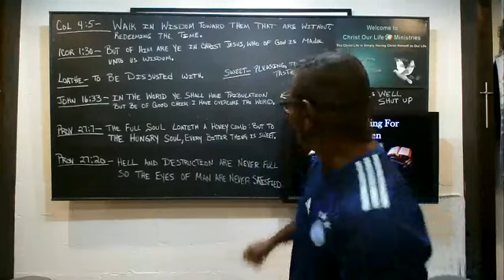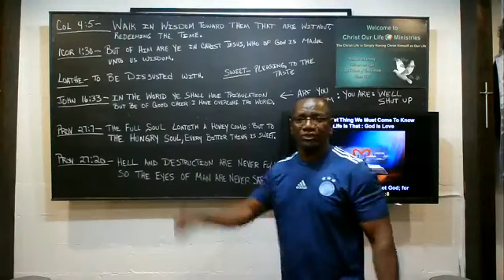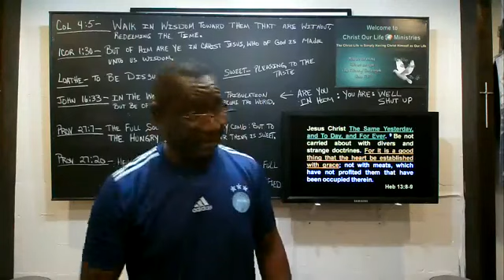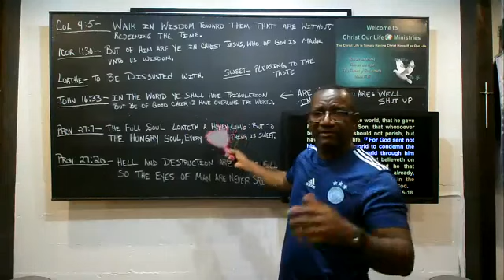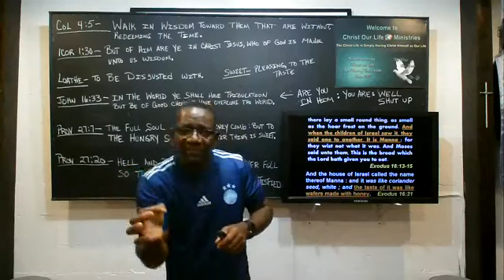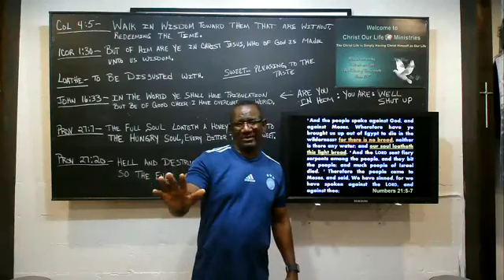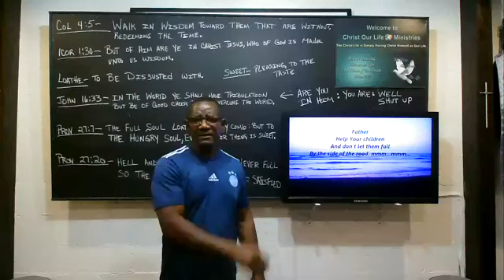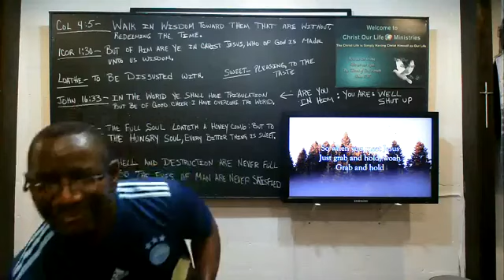God Is Love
Walking in the Wisdom of God will help you live a life of Eternal Love